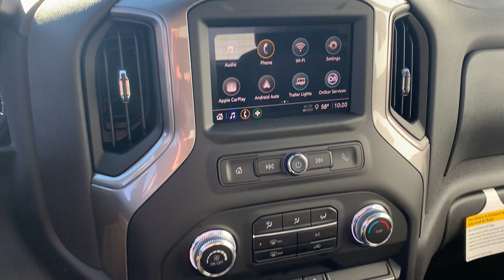Stock 25DG071 2025 GMC Sierra TurboMax 3GTNUAEK4SG130694